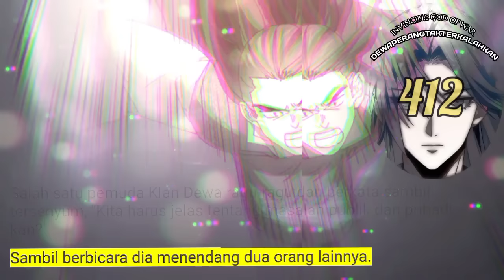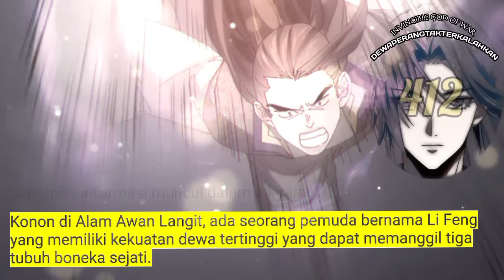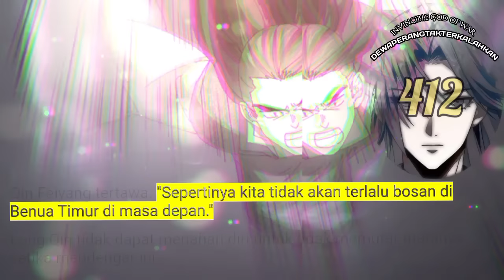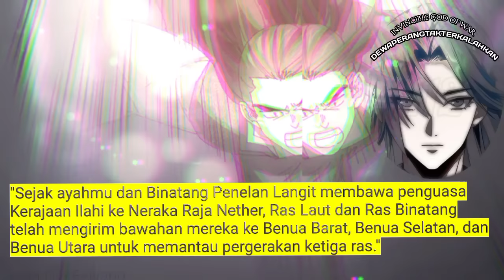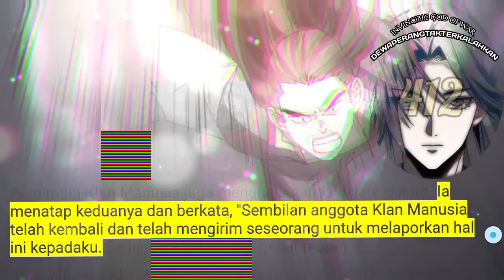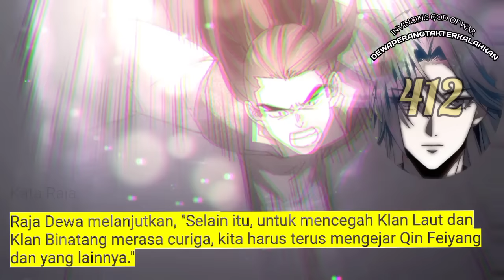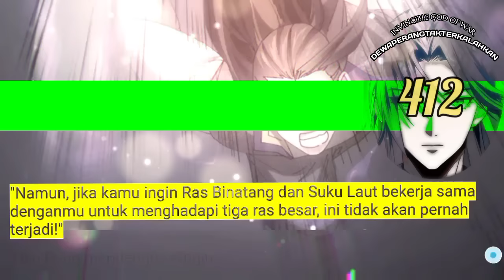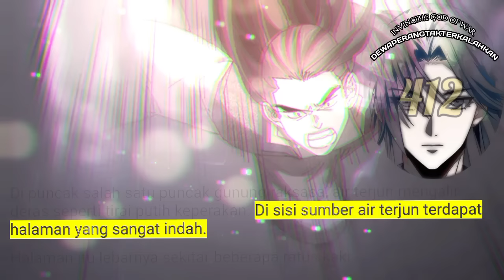Dewa Perang Tak Terkalahkan season 412